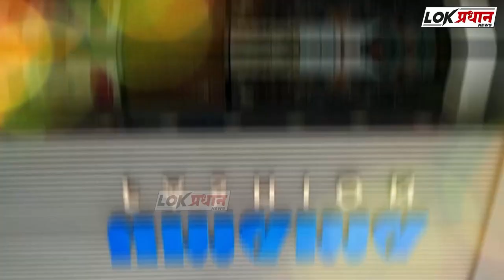वंदे भारत ट्रेन को लेकर नॅशनल रेल्वे मजदूर को मिलेगी बडी कामयाबी